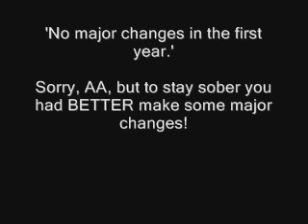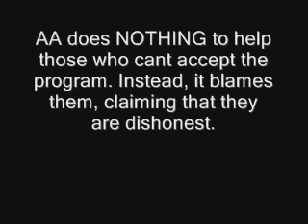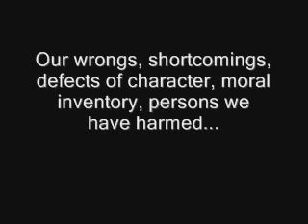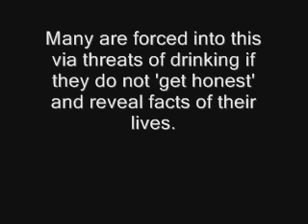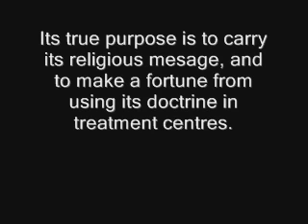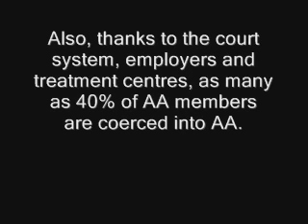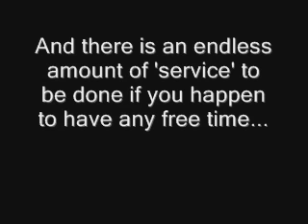CULT CHARACTERISTICS AND AA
A look at the characteristics of cults and how they compare with those of 'the most benign, altruistic movement of the last century'   :)